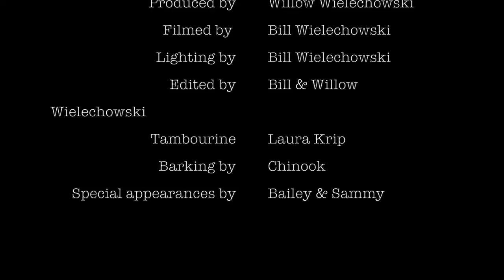Willow's Christmas Extravangaza